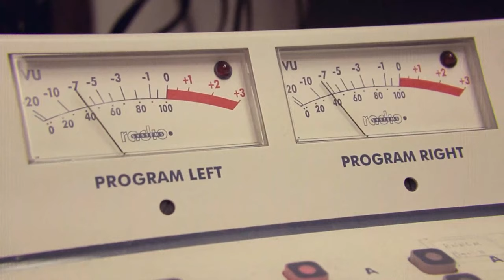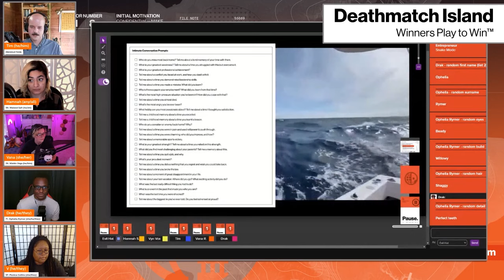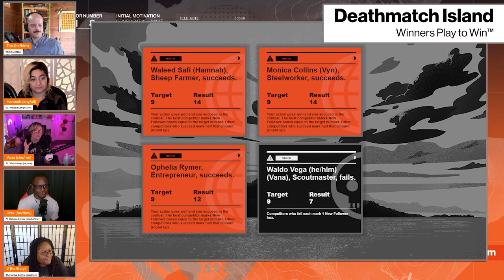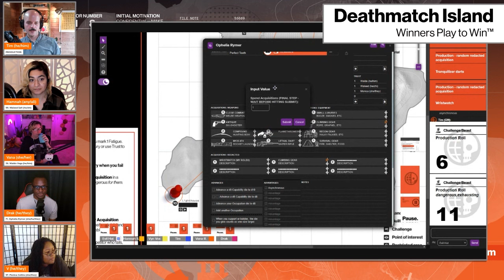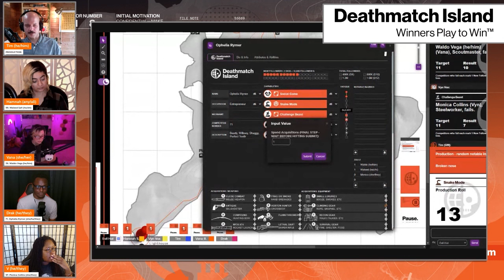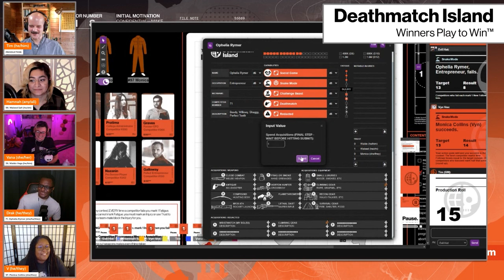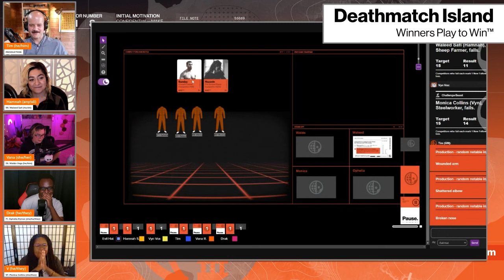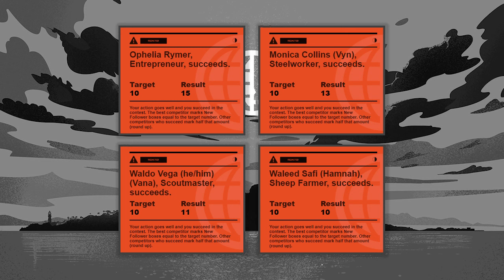Let's Play: Deathmatch Island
Vana, Hamnah, Drakoniques, and V join designer Tim Denee for a one-shot playthrough of Deathmatch Island, a subversive tabletop RPG of reality competition, paranoia, and survival.